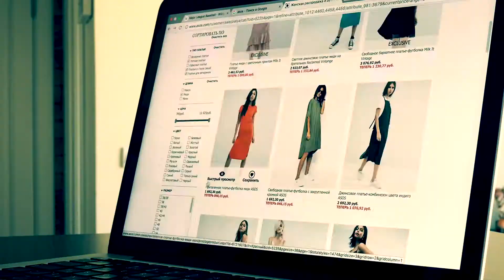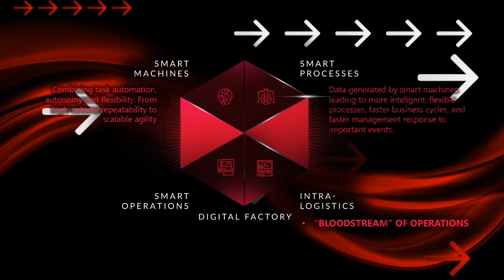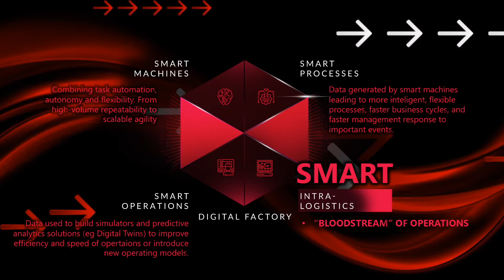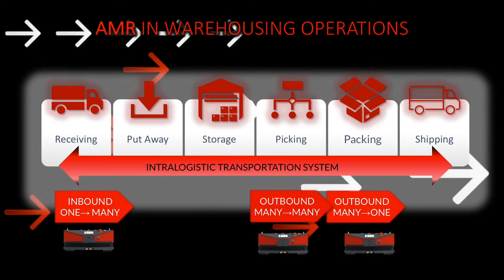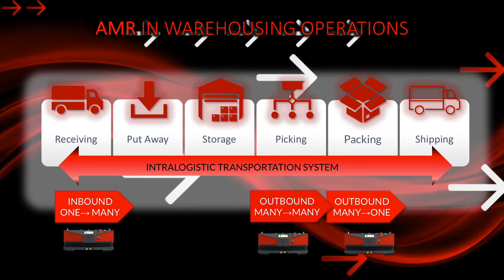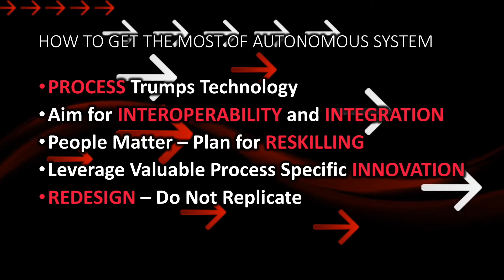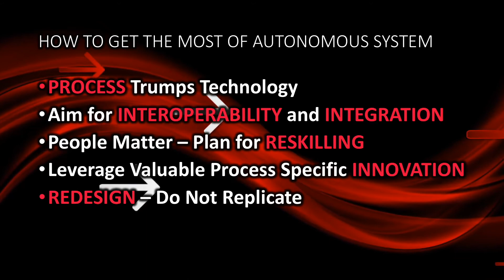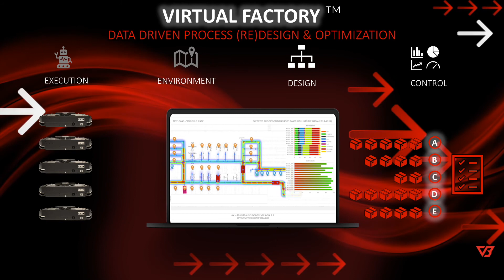VersaBox's Approach to Industry 4.0: Automation with Smart Intralogistics Solutions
Discover how VersaBox is advancing Industry 4.0 through cutting-edge Smart Intralogistics Solutions!
In this video, we explore VersaBox’s innovative approach to automating warehouse and production processes with Autonomous Mobile Robots (AMR) and advanced tools like the AUTONOMY@WORK™ platform and Virtual Factory™.
The VersaBox Virtual Factory™ is a powerful digital twin technology that allows businesses to design, simulate, and optimize their intralogistics processes before implementation. This tool, combined with our VERSABOT AMR robots, enables seamless, autonomous transport of goods in complex environments, improving efficiency, safety, and scalability.

💡 Key Features:
• VERSABOT AMR robots for autonomous intralogistics
• Virtual Factory™ for simulation, process design, and optimization
• AUTONOMY@WORK™ platform for complete logistics automation

VersaBox’s solutions empower companies to enhance their logistics performance, making them safer, more efficient, and future-proof. With the Virtual Factory™, you can confidently plan and deploy AMR-based processes that fit your unique operational needs.
For more information on how VersaBox AMRs are driving the future of logistics,